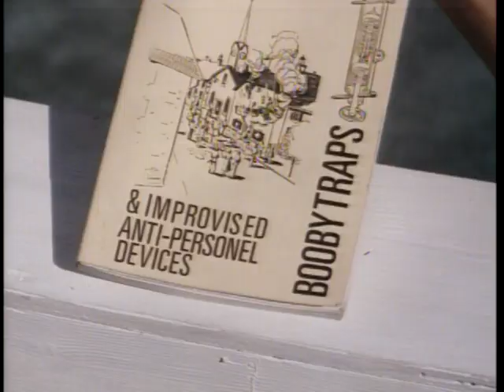VTS 01 1